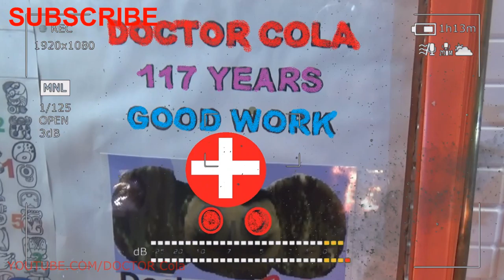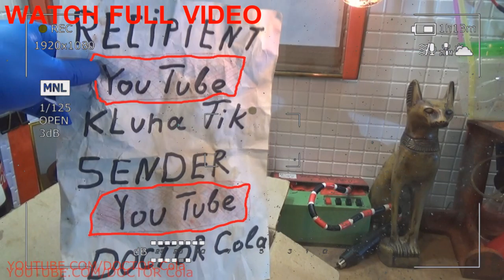Gift Kluna Tik Dinner #45 Package – Useful Casts Simple Events Industry Art: Coca Cola Set Crazy Art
Gift Kluna Tik Dinner Package! Useful Casts Simple Events! Industry Art Coca Cola Set Crazy Art!